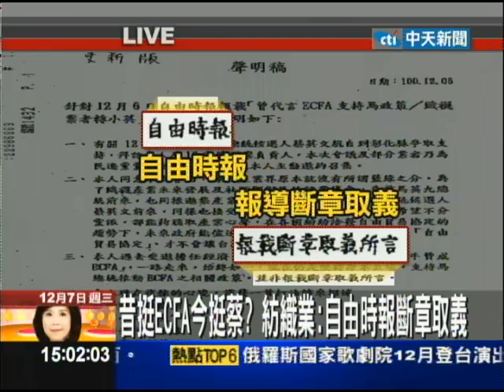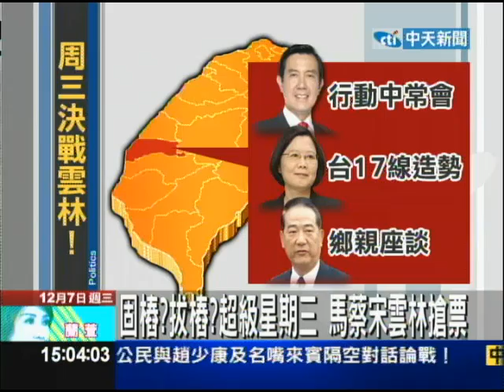12/07新台灣星光大道part3.mp4